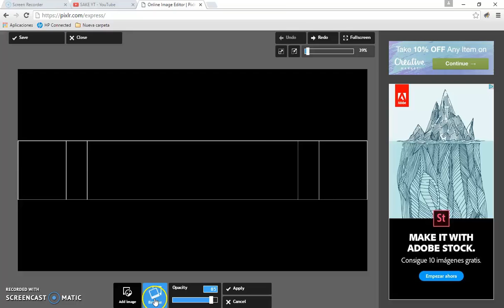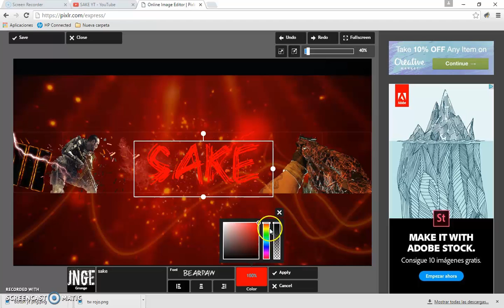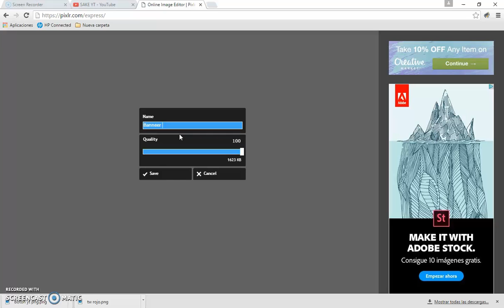Speed Art #5 - My new banner [SAKEYT]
OPEN ME
song: faul wad ad vs pnau - changes
made with: pixlr express